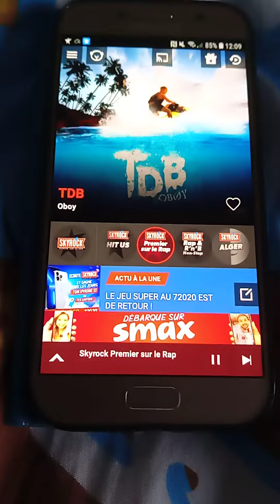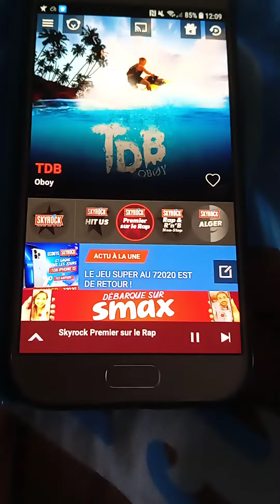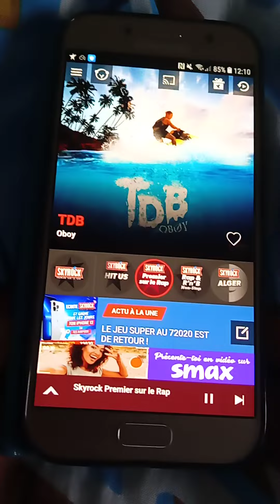Oboy - TDB (Version Skyrock)